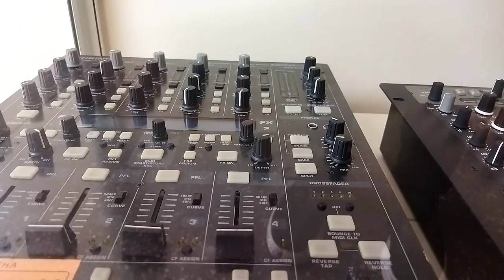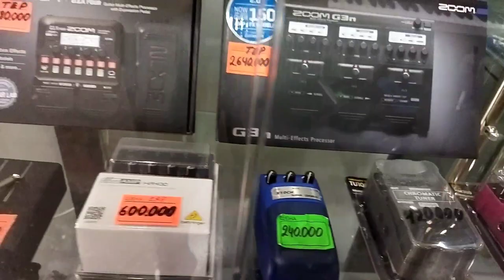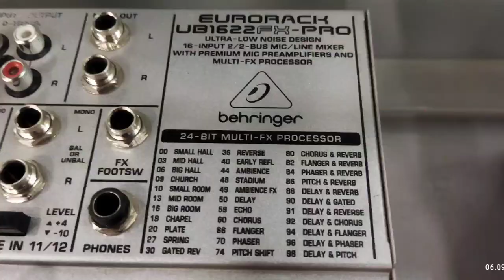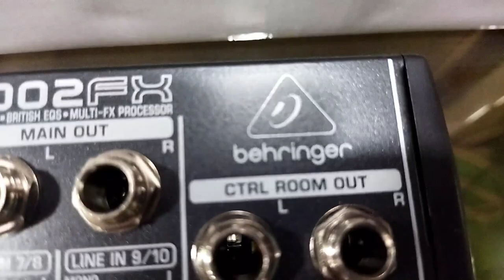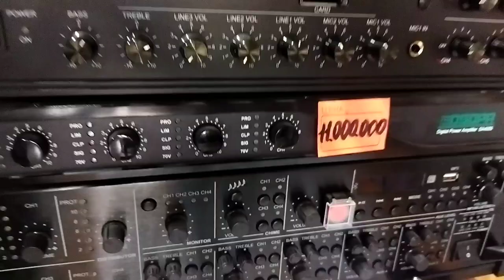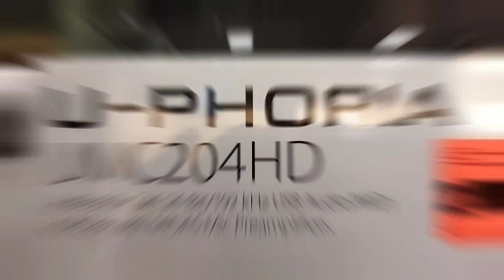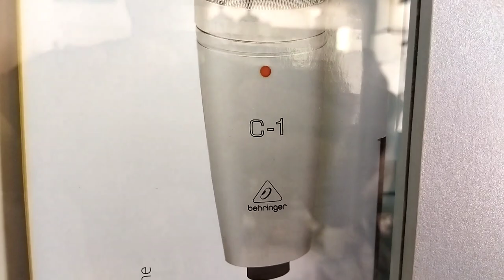Ташкент Чиланзар . Магазин Музыкальных инструментов. Обзор в Узбекистане номер 1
Ташкент Чиланзар Мукимий кучаси
GOOGLE MAPS 👇👇👇
Байрам